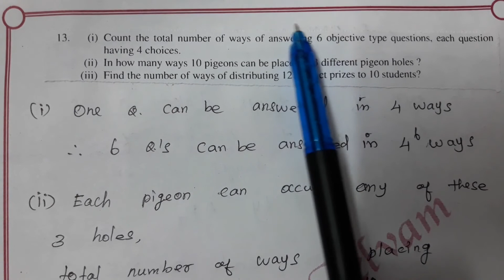Class 11 Maths Unit 4 : Solved Problems in Exercise 4. 1 Part 5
In this video explained Class 11 Maths Unit 4 (Fundamental Principle of Counting ) Exercise 4.1  ( Q.Nos. 11, 12 & 13 )  using Sum Rule, Product Rule & Factorials.